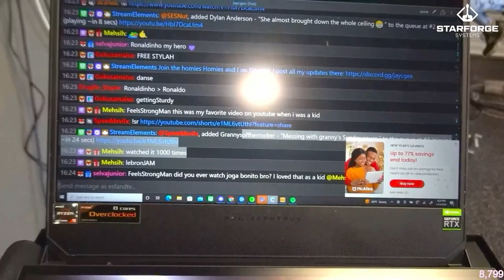EMIRU SHOWS HER BODY IN GYM (HOT,THICC)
pokimane TIER LIST
POKIMANE reacts,
pokimane fortnite,
pokimane valorant,
pokimane thicc compilation,
pokimane room tour,
pokimane reacts to ksi,
pokimane mizkif,
pokimane asmr kisses,
pokimane among us,
pokimane apology,
pokimane and mizkif,
pokimane anime,
pokimane and myth,
pokimane and valkyrae
pokimane and sykkuno,
a$ap pokimane,
pokimane boyfriend,
pokimane ban appeal,
pokimane brawl stars,
pokimane bob ross,
pokimane bikini haul,
pokimane banned,
pokimane being toxic,
pokimane ban speedrun,
pokimane feet
pokimane build a b,
pokimane michael b jordan,
pokimane reacts to b lasagna,
pokimane clicks the wrong link,
pokimane crying,
pokimane cat,
pokimane clips,
pokimane controversy,
pokimane cringe,
pokimane cancelled,
tommy x pokimane,
ray c pokimane,
pokimane thicc c,
pokimane c,
pokimane dance,
pokimane drama,
pokimane discord,
pokimane diss track,
pokimane discord ban speedrun,
pokimane dating,
pokimane dna test,
pokimane d pic,
pokimane d&d,
pokimane eye tracker,
pokimane emote,
pokimane etika,
pokimane eating,
pokimane eye tracker challenge,
pokimane embarrassing moments,
pokimane ear eating asmr,
pokimane ethnicity,
pokimane e girl song,
pokimane reacts to a girl song,
pokimane french,
pokimane fortnite dance,
pokimane funny moments,
pokimane fed,
pokimane fap complaint,
pokimane fedmyster,
pokimane flirting,
pokimane says f word,
pokimane says f ricegum,
pokimane ph ricegum,
pokimane genshin impact,
pokimane greekgodx,
pokimane gta,
pokimane gets robbed,
pokimane gaming setup,
pokimane gartic phone,
pokimane gambling,
pokimane gets rick rolled,
pokimane g,
pokimane song,
pokimane hot tub,
pokimane house tour,
pokimane hot tub stream,
pokimane hasan,
pokimane hot complaint,
pokimane house,
pokimane hair,
pokimane hand simulator,
pokimane h,
pokimane immortal,
pokimane intro,
pokimane inferno,
pokimane interview,
pokimane is trash,
pokimane irl,
pokimane intro song,
pokimane in swimming suit,
is pokimane asian,
is pokimane,
is pokimane pregnant,
is pokimane a bad person,
is pokimane in free guy,
is pokimane boosted valorant,
is pokimane lgbt,
is pokimane boosted,
pokimane japan,
pokimane jcs,
pokimane jump king,
pokimane jschlatt,
pokimane joins the dream smp,
pokimane japan vod,
pokimane just landed in london,
pokimane jumping up and down,
jschlatt pokimane,
pokimane j,
pokimane ksi,
pokimane kiss,
pokimane kissing someone,
pokimane ksi eye tracker,
pokimane karl,
pokimane keyboard,
pokimane kreygasm,
pokimane ksi reaction,
dr k pokimane,
officer k pokimane meme,
dr k pokimane crying,
pokimane k,
pokimane kda,
pokimane asmr k,
pokimane love or host,
pokimane live stream,
pokimane leaked income,
pokimane league,
pokimane leafy,
pokimane lilypichu,
pokimane league of legends,
pokimane leaves offlinetv,
pokimane l,
pokimane minecraft,
pokimane makeup,
pokimane michael reeves,
pokimane moan noise 10 minutes,
pokimane makeup tutorial,
pokimane myth,
pokimane mizkif podcast,
pokimane m,
pokimane no makeup,
pokimane new world,
pokimane normalize,
pokimane n word reaction,
pokimane no makeup stream,
pokimane new house,
pokimane new intro,
pokimane saying the n clip,
pokimane moan n,
pokimane n word pass,
pokimane opens wrong tab,
pokimane overwatch,
pokimane outro song,
pokimane offlinetv,
pokimane opens wrong tab original not blurred,
pokimane old stream,
pokimane omori,
pokimane outlast,
pokimane o xayoo,
pokimane pewdiepie,
pokimane podcast,
pokimane pokemon,
pokimane playing fortnite,
pokimane phasmophobia,
pokimane painting,
pokimane peepo,
pokimane playing valorant,
pokimane without makeup,
pokimane q&a,
pokimane qtcinderella,
pokimane quit,
pokimane quit fortnite,
pokimane quackity,
pokimane quarterjade,
pokimane queen,
pokimane quit streaming,
pokimane solo q,
pokimane valorant solo q,
pokimane reacts to michael reeves,
pokimane reacts to pewdiepie,
pokimane reacts to xqc,
pokimane rust,
pokimane rick roll,
r/pokimane,
fitz r/pokimane feet,
pokimane setup,
pokimane simp,
pokimane says n word,
pokimane spiderman,
pokimane sykkuno,
pokimane speaking french,
pokimane stream,
pokimane too,
pokimane tiktok,
pokimane twitch earnings,
pokimane twitch,
pokimane twerk loop,
pokimane twitch hack,
pokimane t pain,
pokimane reacts to t pain,
pokimane t,
pokimane reacts to,
pokimane t series,
pokimane asmr t pain,
pokimane tommy t
pokimane unban request
pokimane unban
pokimane uno
pokimane underpants
pokimane unboxing
pokimane until dawn,
pokimane unusual memes,
pokimane uncommon twitch clips,
pokimane u aint funny,
pokimane u,
pokimane u dropped something,
pokimane vods,
pokimane vlog,
pokimane valorant highlights,
pokimane vtuber,
pokimane valkyrae,
pokimane valorant rank,
pokimane vegas
mister v pokimane
pokimane gta v
pokimane v
pokimane loses v card
pokimane v card
pokimane gta v rp
pokimane working out,